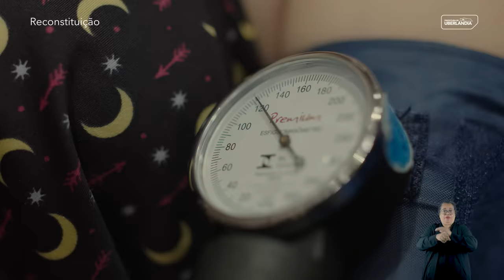Cuidado e atenção com todas as mamães de Uberlândia 💖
DiadasMães | Quando o assunto é cuidar bem das mães, nós temos muita história pra contar, né? E nessa data especial, escolhemos uma dessas histórias. Nossa missão é cuidar da mãe e do bebê, com toda assistência e segurança possível. A todas as mamães, a nossa homenagem é o compromisso de estar sempre ao seu lado.